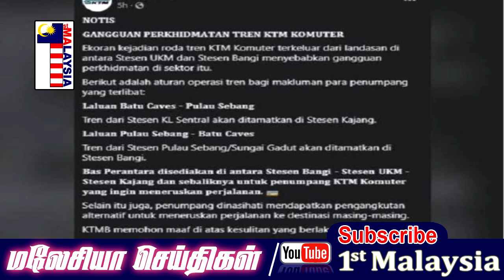MALAYSIA TAMIL NEWS தனியார் மருத்துவமனைகளில் கோவிட்-19 தடுப்பூசி இலவசமாகவே செலுத்தப்படும்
1st Malaysia Tamil News: தனியார் மருத்துவமனைகளில் கோவிட்-19 தடுப்பூசி இலவசமாகவே செலுத்தப்படும்

சிங்கப்பூருக்கான முஹிடினின் பயணத்தின் போது எல்லை திறப்பு குறித்து பேசப்படும்

பயண விசா காலவதியானவர்கள் நாட்டிலிருந்து வெளியேற வேண்டும்: குடிநுழைவுத் துறை

எல்.ஆர்.டி ரயில் மீது மரம் விழுந்ததால் பயணிகள் பதற்றம்